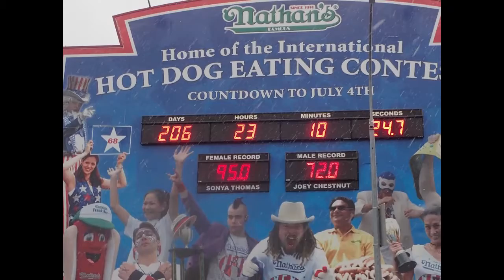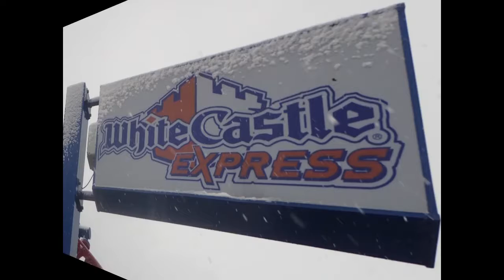Its snowing in Coney Island 12-10-17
recorded in photos on Dec. 10, 2017